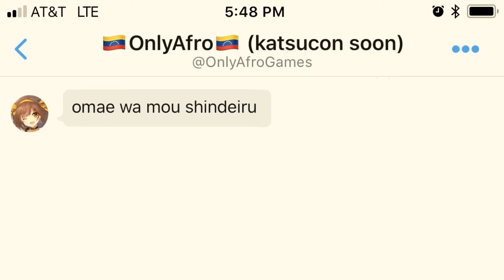Triple Ladder Nani?!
Jk onlyafro is nice to a fault.